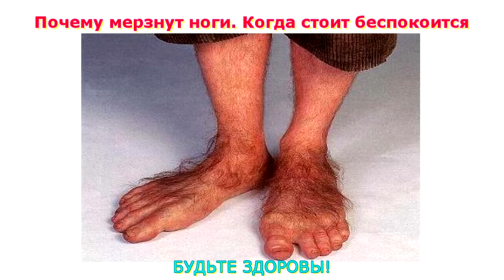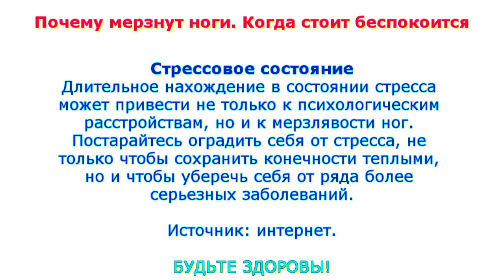Почему мёрзнут ноги Когда стоит беспокоиться